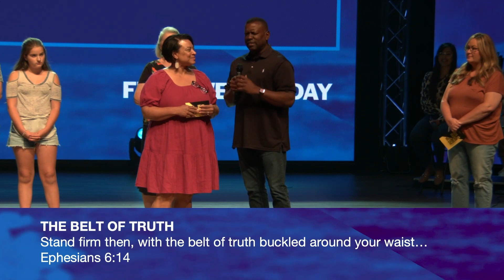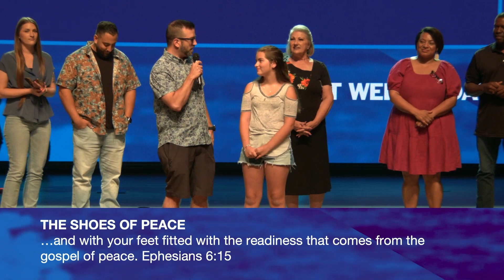First Wednesday | Canyon Hills